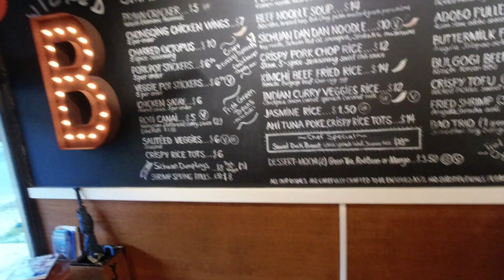Cruisin' Florida's A1A | Season 2 Ep 23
Come along with us this week as we go cruising' A1A down Florida's coast. See the scenic drive and we will give you tips and insights when you travel to the areas.

📣Mentioned in this episode:
Wicked Bao

Song: Arrow
Artist: Of The Giants

Song: Deep Into The Wild feat. Honoraries
Artist: Volunteer